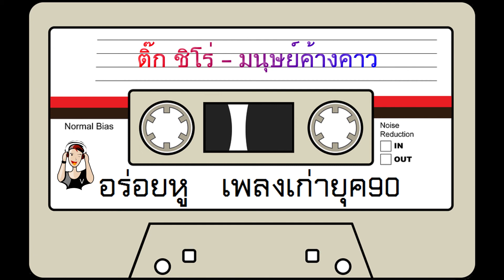ติ๊ก ชิโร่ - มนุษย์ค้างคาว